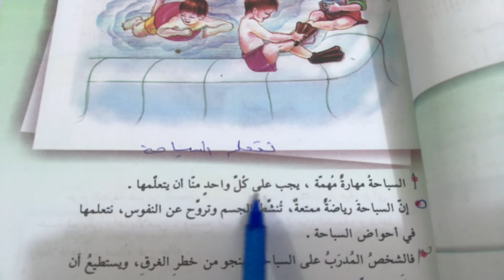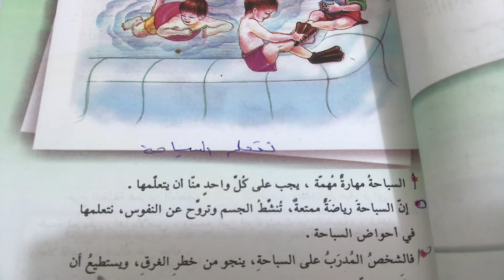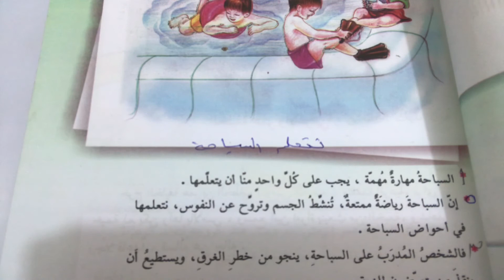نتعلم السباحة للصف الخامس الابتدائي /التعبير الكتابي نتعلم السباحة